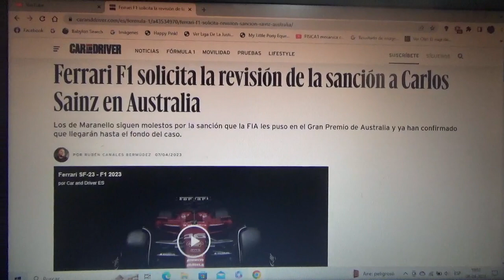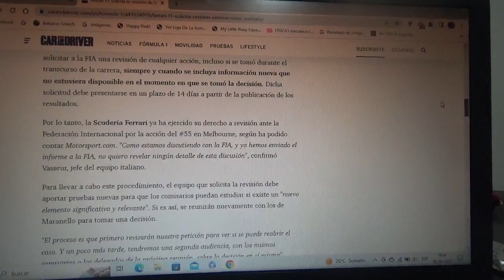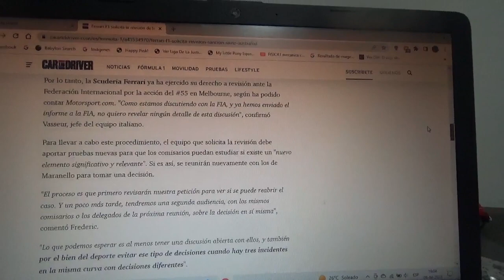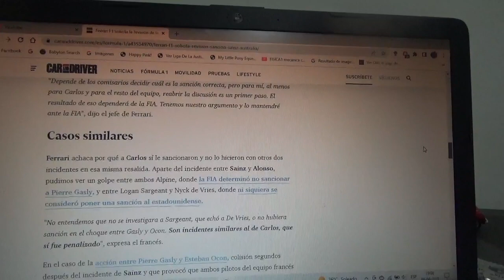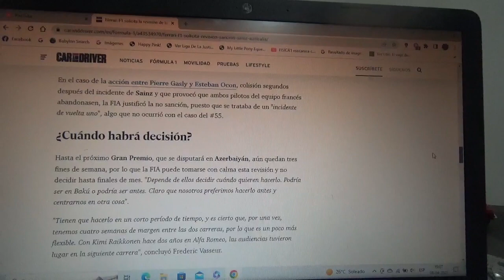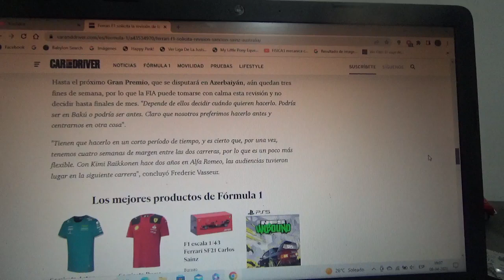Scuderia Ferrari solicita revisión a la FIA de la sanción a Carlos Sainz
El piloto español oriundo de Madrid actual piloto oficial del equipo domiciliado en Maranello tuvo un incidente en la resalida con su compatriota y amigo el oriundo de Oviedo Asturias Fernando Alonso piloto oficial de Aston Martin todo esto en el reciente Gran Premio de Australia